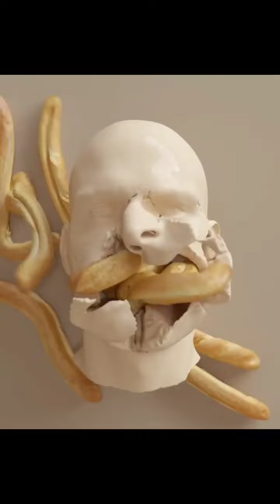Artist Jon Noorlander All Works || Satisfying Vol 1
Jon is an art that can produce digital content on Instagram. His works are often examples of textures such as pastel colors and plastic. The artist, who sometimes makes political and religious references, has a deep perspective in a narrow space.